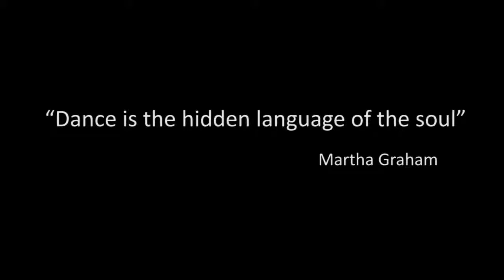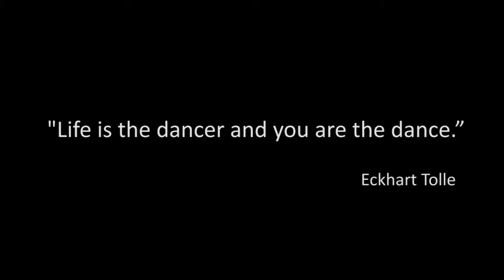Dance spot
this is a little video i've made with videos of the internet, just for entertainment